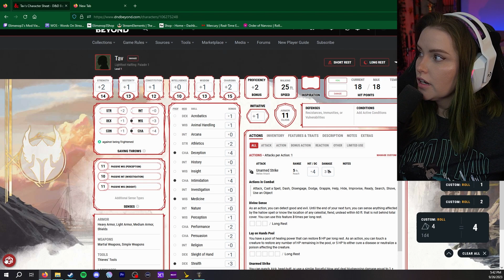Baldur's Gate 3 | Rolling for Every Decision! | Part 11 | THEY WERE FAKE?!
Pissing off a hag!